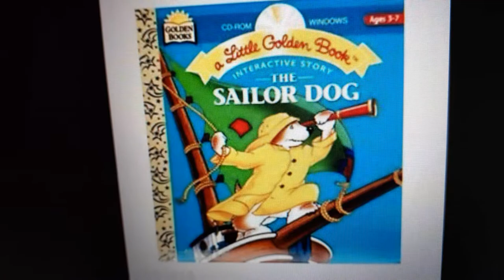Little Golden Books Interactive Story - The Sailor Dog (1996, CD-ROM)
1996, Powerhouse Entertainment.